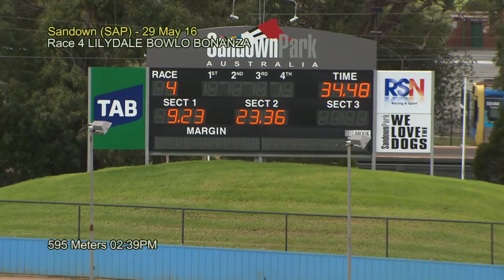SAP SUN 29 MAY 16 R04